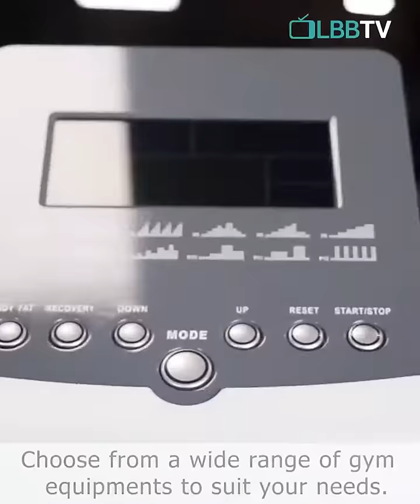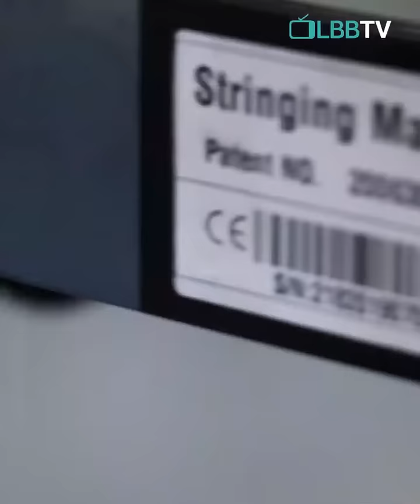Biggest Sports and Fitness Store in Gurgaon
Sports Next Door India
Velocity Fitness India

Gurugram's Biggest Sports and Fitness Store.
30+ Brands
3000+ Products

Sports Next Door
Arcade48, 2nd floor, Central Park II, Sector 48, Gurugram, Haryana 122018